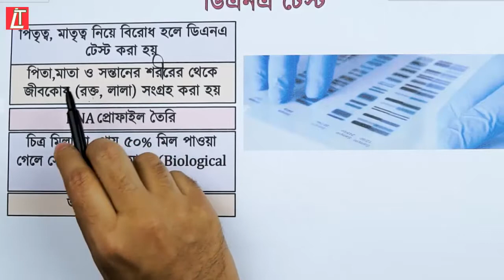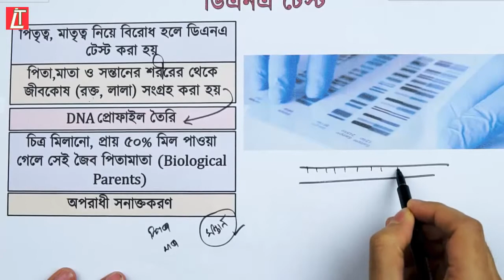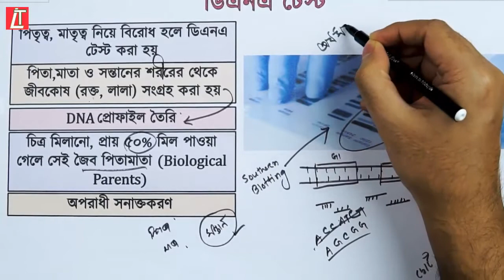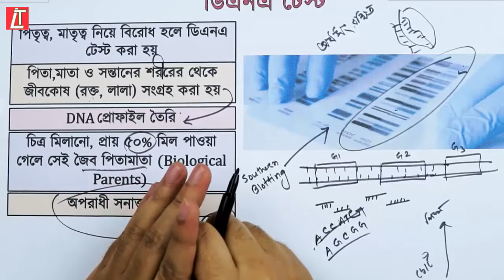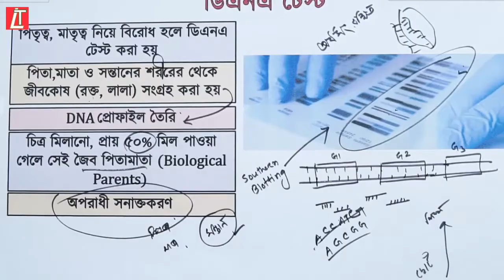SSC"অধ্যায় ১১.০৪ - জীবপ্রযুক্তি ডিএনএ টেস্ট (DNA Test) | Biology | Ladder Tips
by
LADDER TIPS